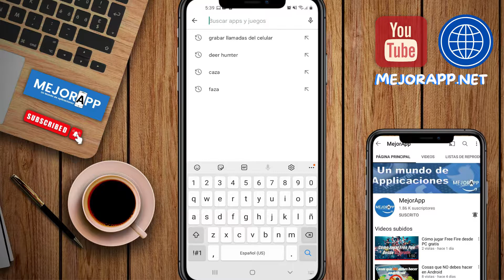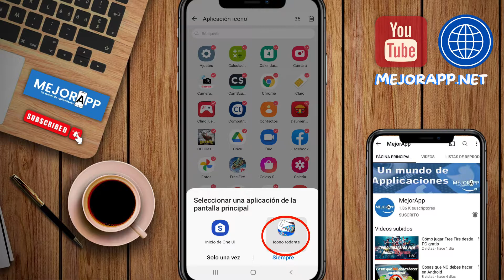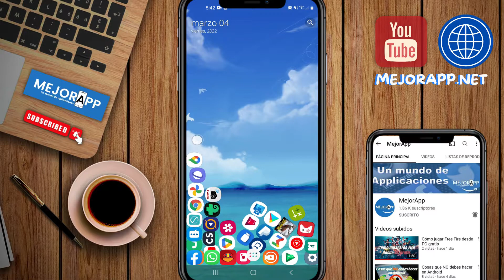Cómo activar, paso a paso, el modo “gravedad” en Android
Aprende cómo se activa el modo gravedad para Android. Guía video tutorial paso a paso.